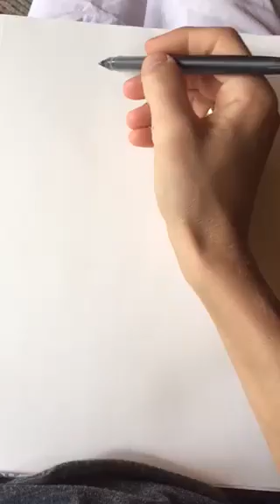I'm Not Able (on my own). Liz Landgren. A depiction of our need for Him.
I am Liz Landgren. I am a christian and a visual artist. I have a blog This Funky Junky  and have a Liz Landgren Art Facebook page and and Instagram. This drawing depicts a girl who starts out feeling strong and able to take on the world. When things go awry she realizes that she is not able to do it on her own. She needs and feels the presence of Jesus.